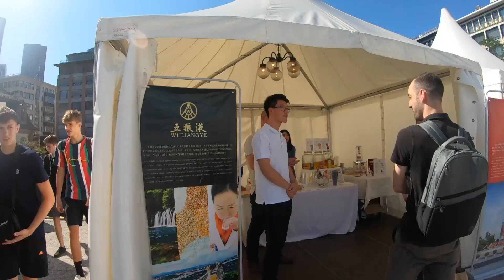Chinese in Germany 德国华人"留德华们” 快闪 为祖国庆生 FLASH MOB celebrating 70th Anniversary of NEW CHINA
\\ This Video 这个视频 //

2019 October 1st, it is the 70th aniversay/birthday of NEW CHINA
Living abroad, I formed more knowledge and understanding about this world, about China.

Here, I am sharing my experience of Frankfurt China Festival, there was a flash mob to celebrate the 70th Anniversary of New China

\\ SUPPORT ME 支持我吧 //

视频现在是我的爱好，请成为我的赞助人，来鼓励我做更多视频呢！

\\ WHO AM I 我是谁 //
Hi I am MISS PANDA :)
你好呀我是Miss Panda
And Yes, I am from CHINA,
对，我来自中国
and I live in GERMANY Schhhhhllllland...
我住在德国，徳徳徳徳国
I talk to amazing people in our world, hoping to open our hearts, share more understandings, and decrease misunderstanding in our world
我与全世界很棒的人们对话，希望打开我们的心，分享更多理解，消除我们世界的一些误解

\\ FIND ME 找到我吧 //

微信公众号：MissPandaInGermany